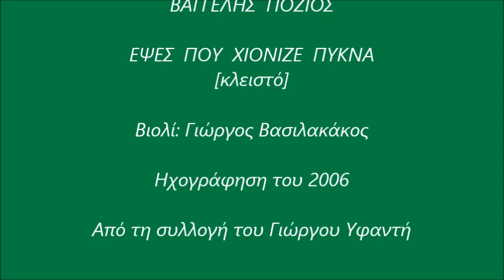Εψές που χιόνιζε πυκνά - Βαγγέλης Ποζιός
-Κλειστό Αργιθέας
-Βιολί: Γιώργος Βασιλακάκος
-Λαούτο: Άρης Ντίνας
-Ντέφι: Βασίλης Γαλάνης